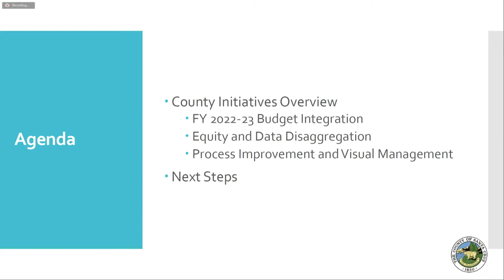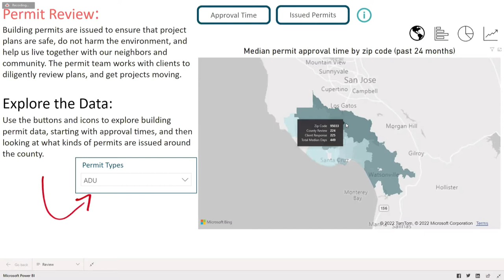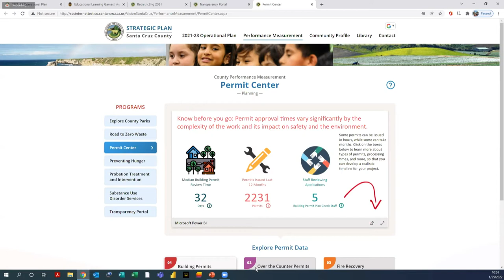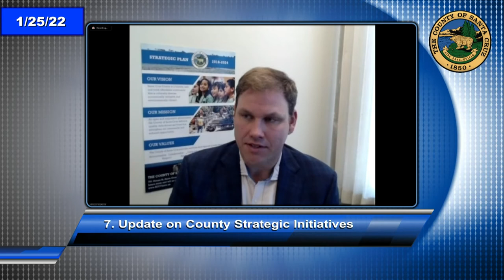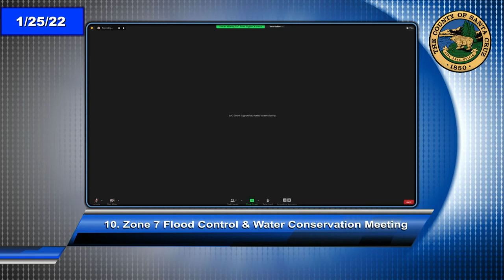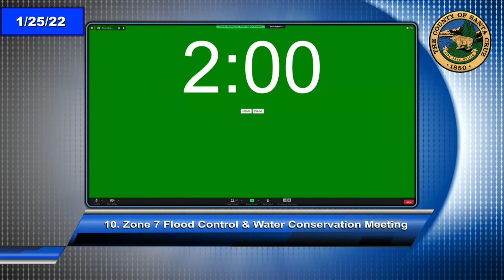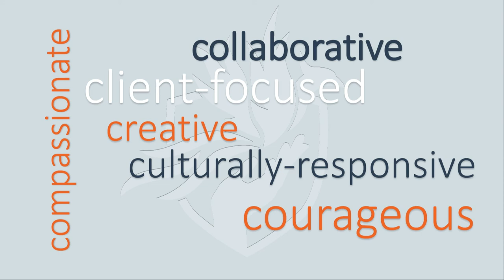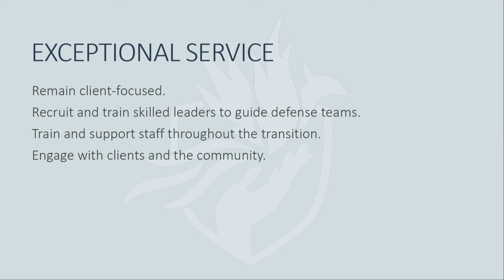Santa Cruz County Board of Supervisors 1/25/22